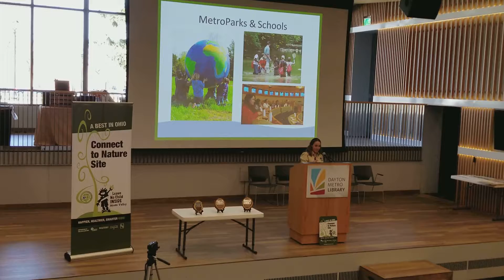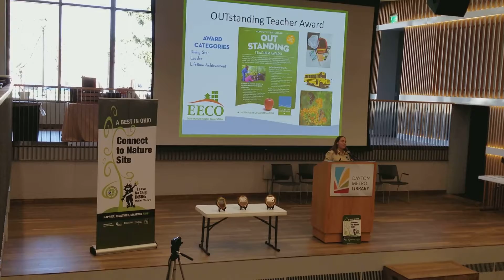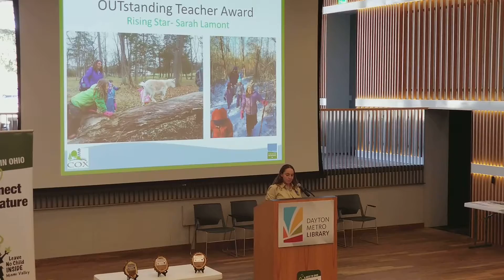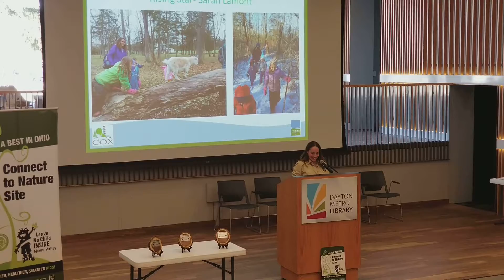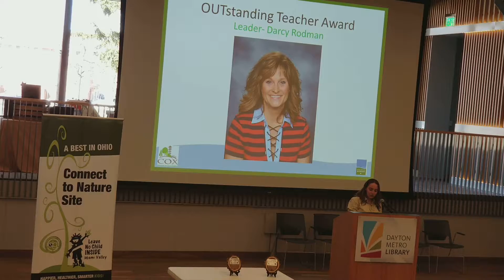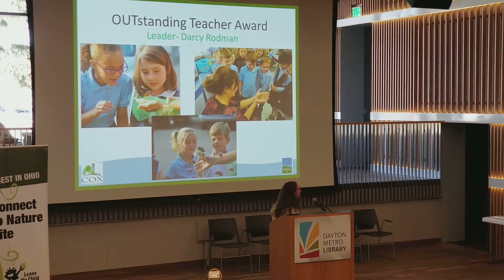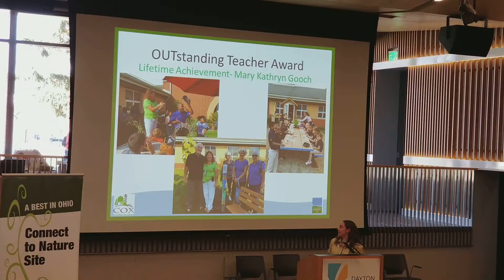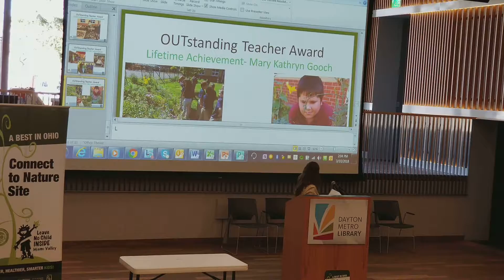2018 OUTstanding Teacher Awards